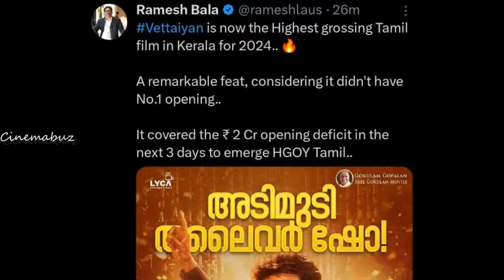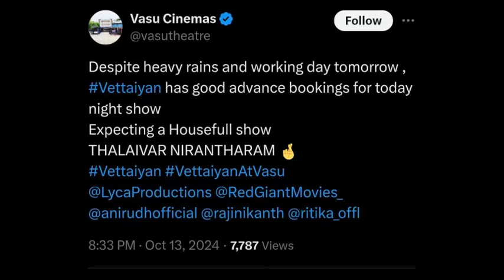கேரளாவில் 2024 ஆண்டின் பெஸ்ட் WEEKEND OPENING வேட்டையன் தன் தான்! மிரட்டல் சாதனை! Rajinikanth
கேரளாவில் 2024 ஆண்டின் பெஸ்ட் WEEKEND OPENING வேட்டையன் தன் தான்! மிரட்டல் சாதனை